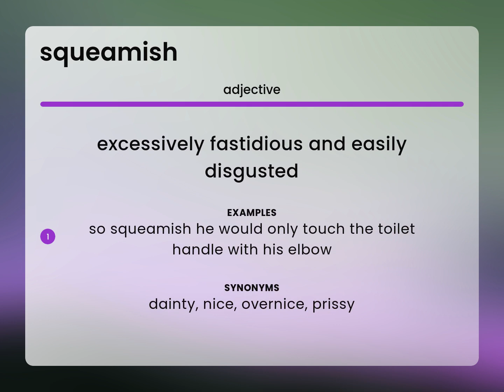Squeamish — what is SQUEAMISH meaning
What is SQUEAMISH?